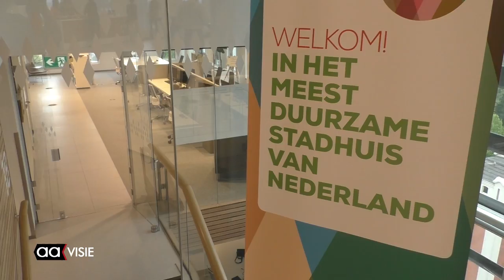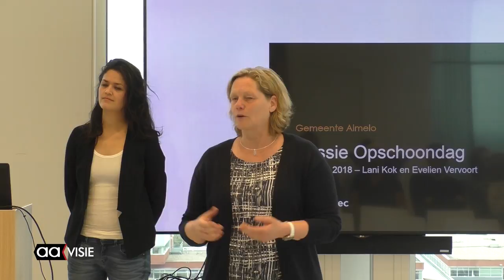Zwerfafval in het Stadhuis?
Opschoondag in maart was een succes.Tijdens deze Opschoondag werd in heel Almelo zwerfafval opgeruimd. Inwoners, ondernemers en de gemeente werkten op deze dag samen aan een schone omgeving en het tegengaan van verspilling van grondstoffen.

De gemeente wil dat graag uitbreiden en nodigde daarom dinsdagavond alle verenigingen, organisaties en scholen uit om samen ervaringen en ideeën uit te wisselen en de samenwerking te verbeteren. Op hoog niveau, de 19e verdieping van het stadhuis.